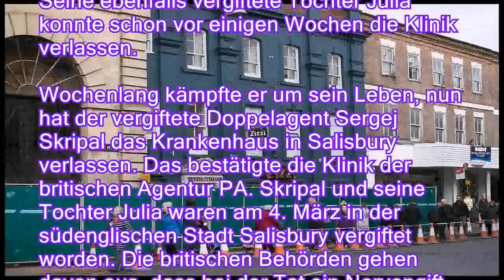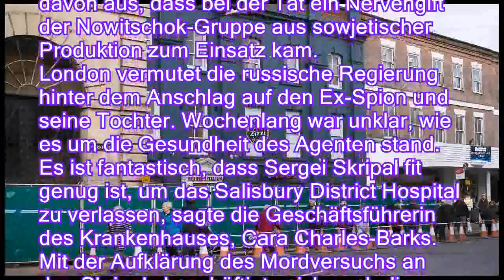Nach Anschlag mit Nervengift: Ex-Doppelagent Skripal verlässt Klinik - n-tvde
Nach Anschlag mit Nervengift: Ex-Doppelagent Skripal verlässt Klinik - n-tv.de
Der vergiftete ehemalige russische Doppelagent Sergej Skripal ist aus dem Krankenhaus in England entlassen worden. Seine ebenfalls vergiftete Tochter Julia konnte schon vor einigen Wochen die Klinik verlassen.

Wochenlang kämpfte er um sein Leben, nun hat der vergiftete Doppelagent Sergej Skripal das Krankenhaus in Salisbury verlassen. Das bestätigte die Klinik der britischen Agentur PA. Skripal und seine Tochter Julia waren am 4. März in der südenglischen Stadt Salisbury vergiftet worden. Die britischen Behörden gehen davon aus, dass bei der Tat ein Nervengift der Nowitschok-Gruppe aus sowjetischer Produktion zum Einsatz kam.
London vermutet die russische Regierung hinter dem Anschlag auf den Ex-Spion und seine Tochter. Wochenlang war unklar, wie es um die Gesundheit des Agenten stand. Es ist fantastisch, dass Sergei Skripal fit